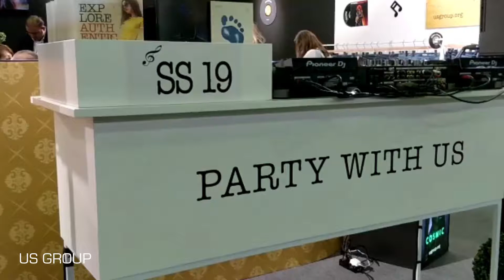US Group @ Denim PV Paris SS 2019